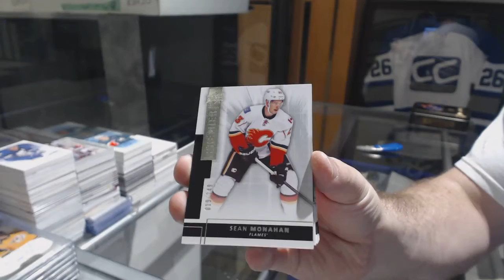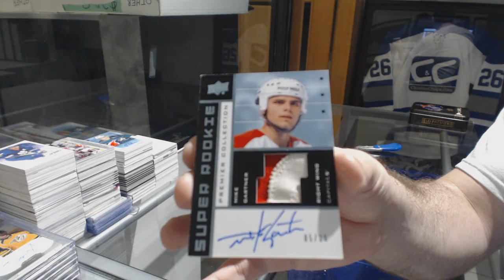Westby2011s 14-15 Upper Deck Premier Hockey Free Box Break